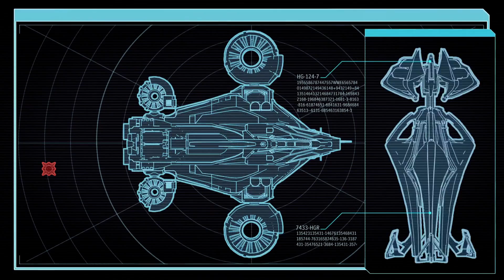Xcom 2 pt 19 "UFO got us"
Join us in XCOM2 as we go through trying to survive and defeat the alien invasion.